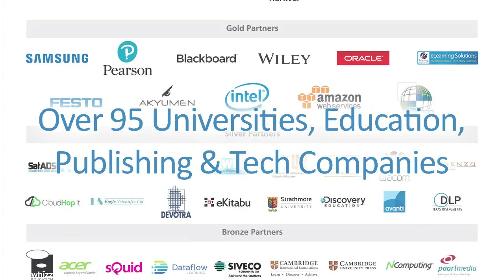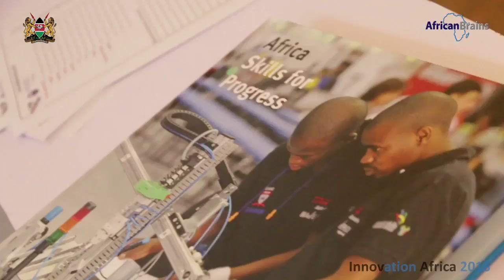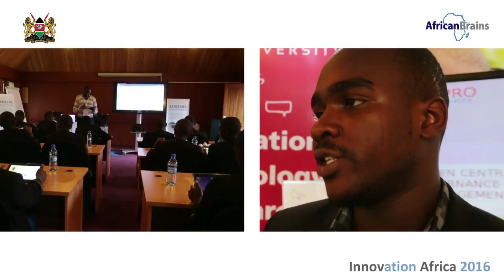Innovation Africa 2016 Feedback Video 2 - Positivo, Bi-Bright, Pearson, FESTO, DE LORENZO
Innovation Africa 2016 - Designed & Made for Africa, By Africa
20-22 Sept 2016, Nairobi, Kenya
Organised by AfricanBrains under the patronage of the Kenya Ministry of Education

Feedback from the following:-
Juan Ponelli - President (Africa) - Positivo BGH
Manuel Mexia - International Development Manager - Bi-Bright
Fiona Macgregor - Director: Southern & Eastern Africa - Pearson
Dr Jeremy Gaines - Writer - FESTO
Mark Gatheri - Project Officer - Strathmore University
Roland Ruhumuriza - Area Manager Africa - DE LORENZO SPA